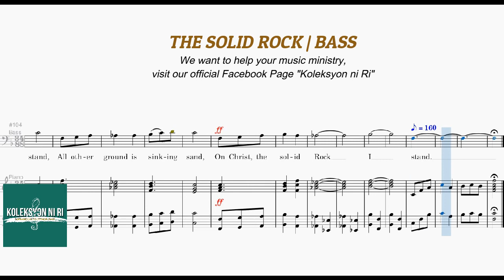The Solid Rock | Dale Peterson | Bass | Piano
Words and Music by Edward Mote
Edited by Dale Peterson